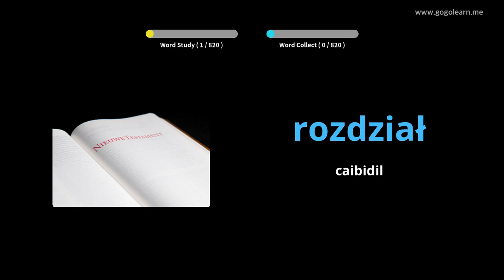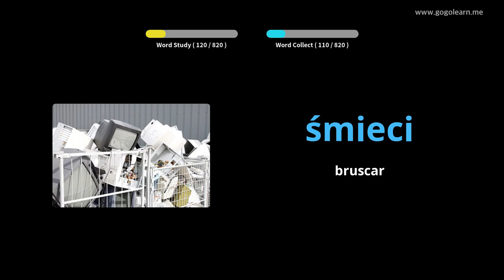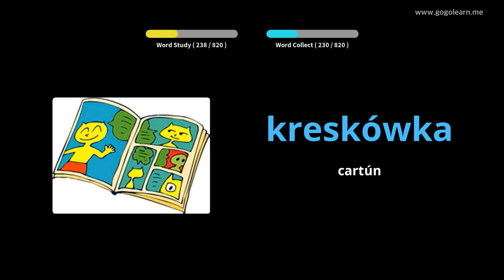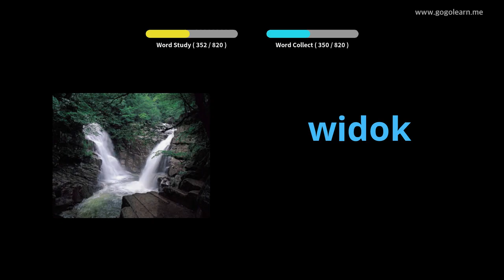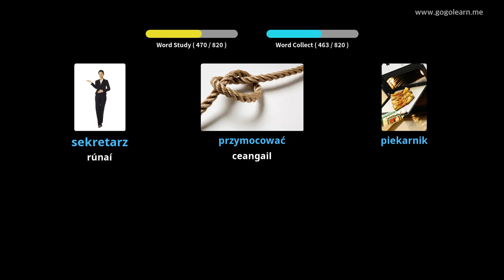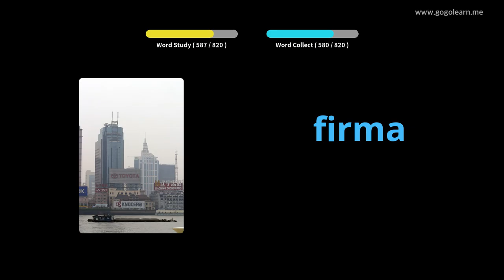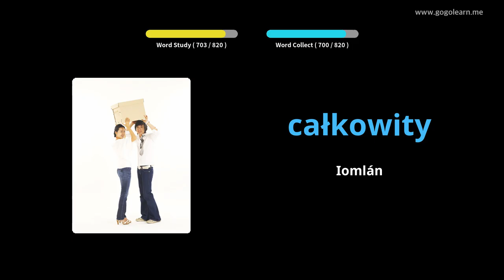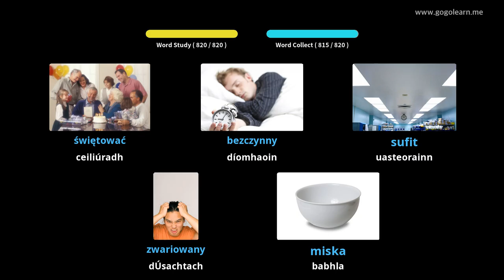Stór Focal na Polainne Éisteacht agus tú i do chodladh | Golearn